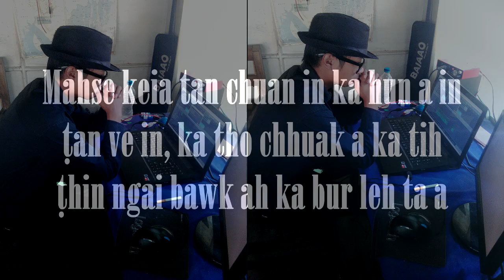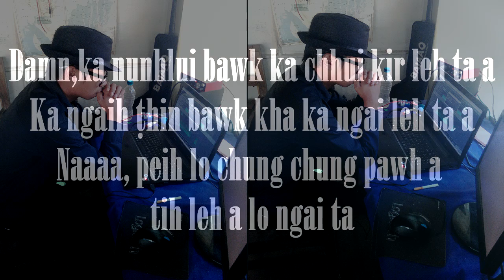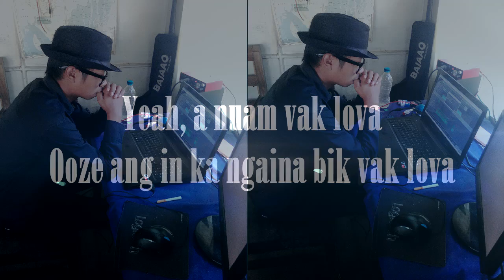Jt. Production - Zing dar hnih ft. Mac Lushai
In zavaiin krismas chibai vek u